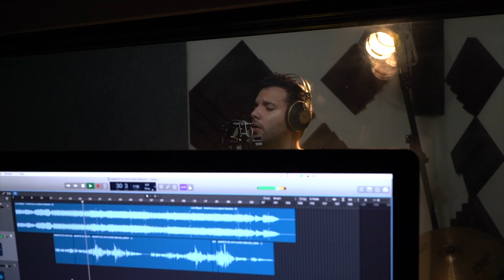Amarte Es Un Placer Cover By Bruce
Cover: Amarte es un Placer
autor: Juan Carlos Calderón
popularizado por :Luis Miguel
grabado en Union perfecta reccords Orlando fl

Agradecimiento especial: Ana Leon (All Cuban Cafe)
                                              Alejandro Mendoza